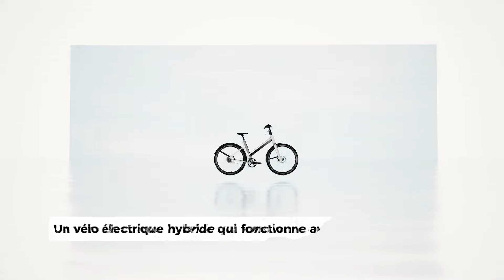La Vendée innove avec un vélo électrique hybride révolutionnaire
Découvrez dans cette vidéo la technologie révolutionnaire d'une startup vendéenne qui a développé un vélo électrique hybride. Qui est cette startup ? Quelle est cette nouvelle technologie ? Regardez la vidéo jusqu’à la fin pour tout savoir.